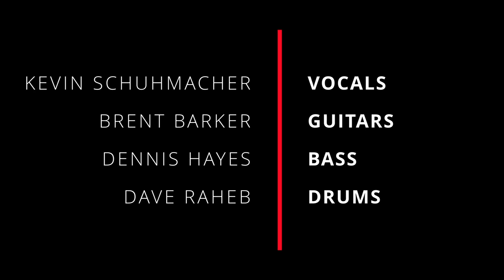DRUMMER DAVE RAHEB DRUM CAM - OZZY OSBOURNE - "I Don't Want To Stop" - Live by "I Don't Know".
DRUMMER DAVE RAHEB DRUM CAM - OZZY OSBOURNE - "I Don't Want To Stop" - Live Performance by "I Don't Know" the OZZY EXPERIENCE.
Equipment Used To Create This Video:

* Zoom Q2N-4K Handy Video Recorder
* Lots of patience, and mistakes! ;)
SPECIAL THANKS in this video go out to:

I DON'T KNOW - The OZZY EXPERIENCE
* Kevin Schuhmacher - Vocals
* Brent Barker - Guitars
* Dennis Hayes - Bass
* Dave Raheb - Drums

* CB LIVE - Venue
* David Beritez - Sound CB LIVE
Information Button:

Look for the tiny info button that appears in the upper right corner in various places in my videos for pole questions, where you can let your personal opinions be heard. I want to hear from you! This community is for all of us drummers, of any level, so get involved and let the dialog begin for an interactive learning experience!
If you find value in and/or enjoy these videos, please hit the "SUBSCRIBE" button and smash the "bell" so you will be immediately notified as soon as my new videos are released!
Want to Connect with DRUMMER DAVE RAHEB on Social Media?

* Or hit the links on my main page on the top right!

Thank you everyone for all of your continued support, it means more to me than I could possibly express to you here!

Rhythmically Yours,
DRUMMER DAVE RAHEB
Translators/Transcribers:
Please help transcribe and/or translate this video in other languages so more creators can benefit
***Copyright Statement***

This video is not intended to infringe any copyright laws in any way. This is for the sole purpose of entertainment and education; no profit is gained from this.

I Don't Wanna Stop · Ozzy Osbourne

Black Rain (Expanded Edition)

Composer, Lyricist, Producer, Recording  Engineer: Kevin Churko
Guitar, Keyboards, Composer, Lyricist: Zakk Wylde
Drums, Percussion: Mike Bordin
Engineer: Zack Fagan
Mastering  Engineer: Vlado Meller
Bass: Blasko

Category:
Music  @Drummer Dave Raheb ​